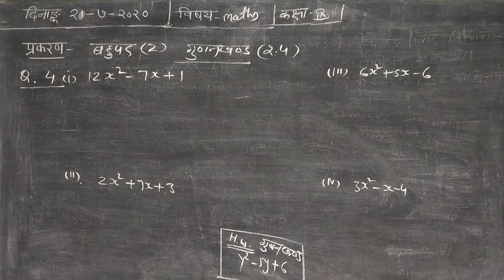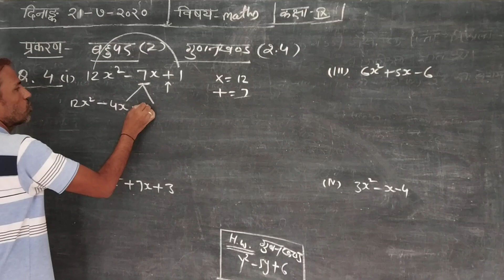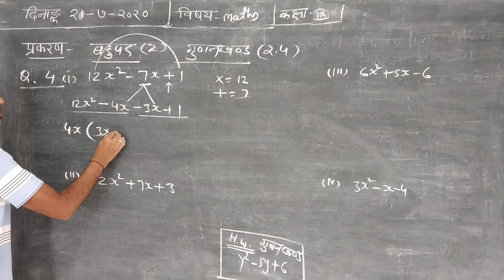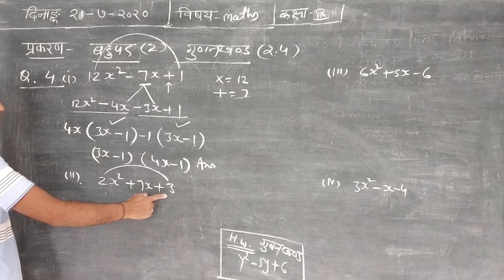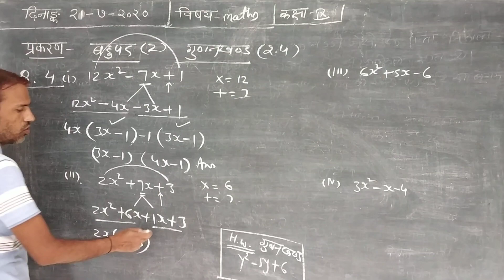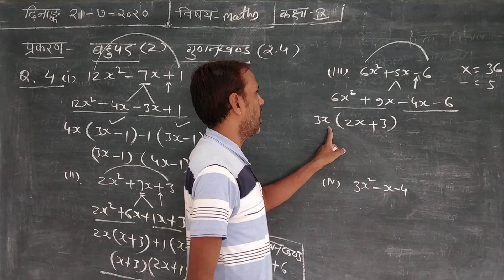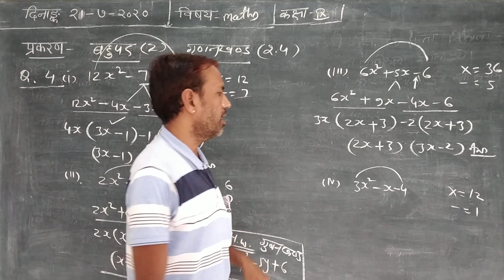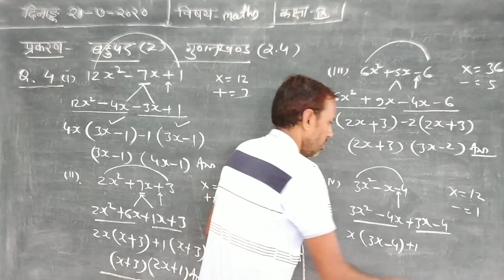Bahupad gunankhand class 9